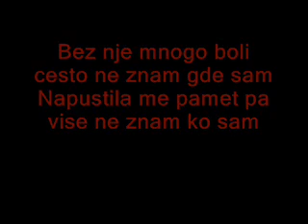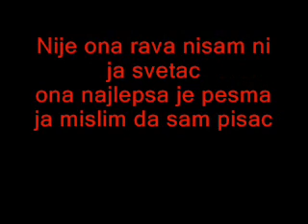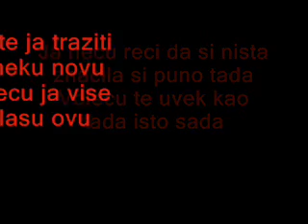DzA BU- Za nju (2014) + text PrOd.By.DzA-BU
KO ZELI DA PRATI DESAVANJA NA MOM KANALU,
oDGLEDAJTE I OSTALE KLIPOVE NA MOM KANALU , HVALA UNAPRED :D

Text : DzA BU
Produkcija : DzA BU
Vokal : DzA BU
Beat : Mixla Production